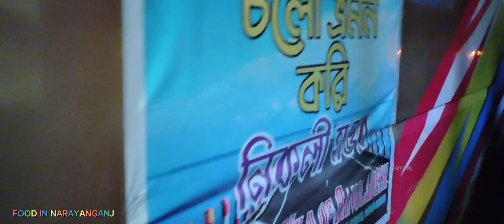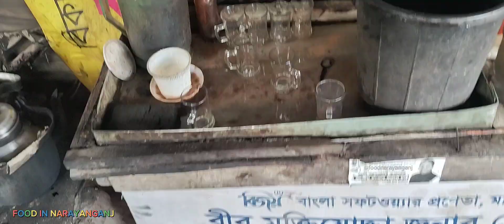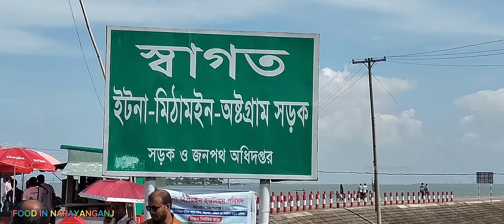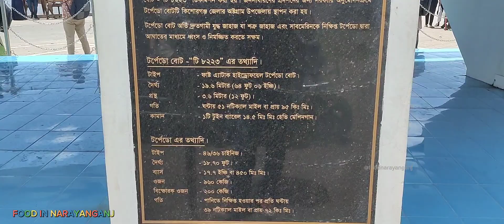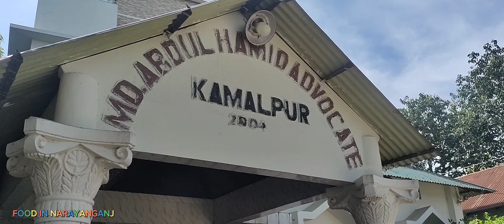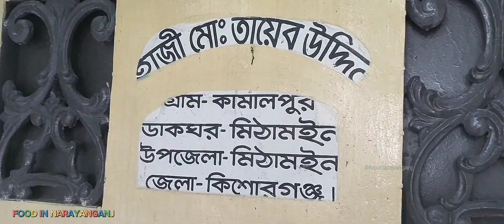Travel & Food Vlog 1।। নিকলি হাওড় ভ্রমন ও হাওড়ের সুস্বাদু মাছ খাওয়া। ২০২৩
একদিনের রিফ্রেশমেন্ট এর ভ্রমণের জন্য নিকলি হাওর হবে আপনার জন্য সব থেকে দারুন জায়গা। হাওরের স্বচ্ছ  পানি ও মাছ আপনার মন প্রফুল্ল করে দিবে। এক রকম প্রেমে পড়ে যাবেন।